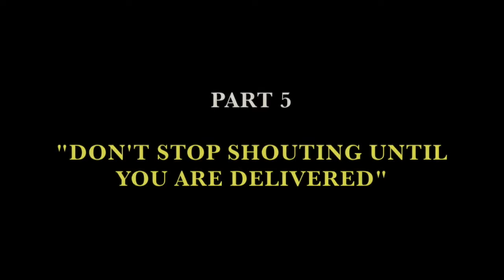PFPC - Deliverance from Spiritual Bondages - Part 5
PFPC - Deliverance from Demoniac bondages - Seminar Part 5   Message by Teacher Dieudone Milingita